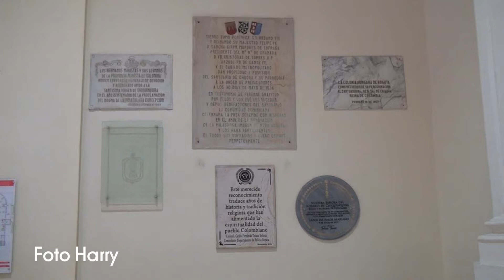Santa Misa en la Basílica Nuestra Señora de Chiquinquirá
en el municipio de Chiquinquirá Boyacá Colombia
Presidida por el Padre Omar Leonardo Arias Quijano
Peregrinación Santos Apóstoles del Barrio Chapinero de Cúcuta Marzo 2022

Juntos como hermanos
Miembros de una iglesia
Vamos caminando
Al encuentro del Señor

Un largo caminar
Por el desierto bajo el Sol
No podemos avanzar
Sin la ayuda del Señor

Unidos al rezar
Unidos en una canción
Viviremos nuestra fe
Con la ayuda del Señor

La iglesia en marcha está
A un mundo nuevo vamos ya
Donde reinará el amor
Donde reinará la paz